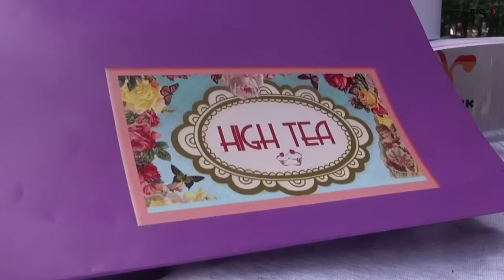Zomervlog 3: High tea bij de Europride